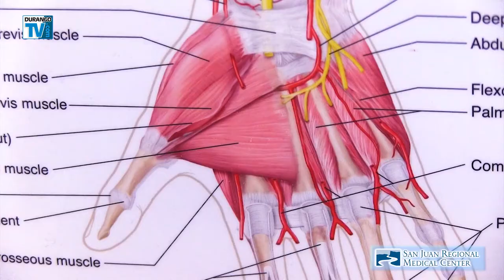Healthy Living - Look After Your Hands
Our hands are a marvel of evolution.  We’re so reliant on them that when we jamb a finger or damage a joint, we tend to ignore the pain and keep using our hands anyway.  But that’s the wrong thing to do, according to the occupational therapists at the San Juan Regional Medical Center’s Adult Rehabilitation Outpatient Center.  Find out why you should seek treatment when you injure your hand, and other tips to help keep your hands in shape.

Thursdays - 9:00pm
Sunday - 8:30am
Executive Producers - Matt Crossett & Laurie Sigillito